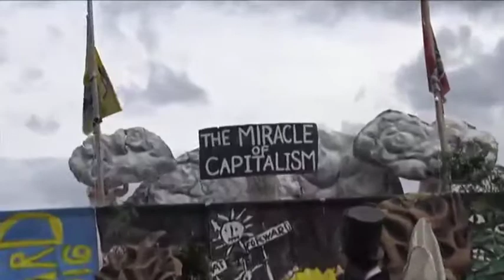Bread and Puppet Circus 2016 Part One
The opening and the first two acts of the 2016 circus.